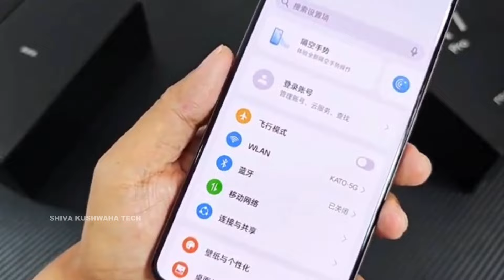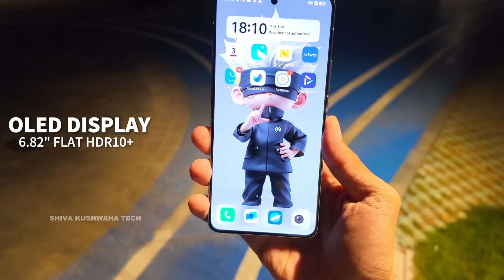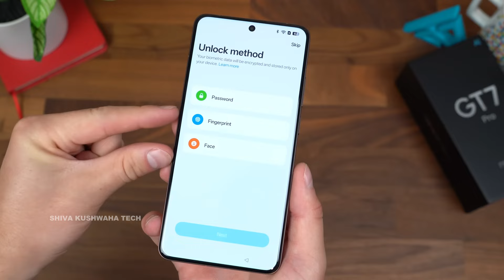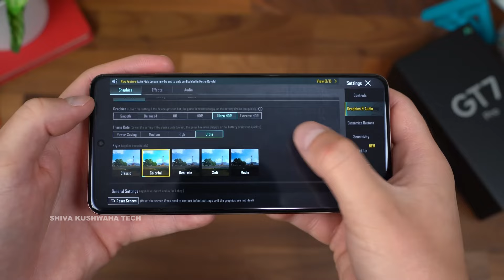Realme GT 7 Pro VS iQOO 13 Which Phone Wins at an AFFORDABLE Price with Snapdragon 8 Elite?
IS Realme GT 7 Pro the BEST Value for Money Over IQOO 13?